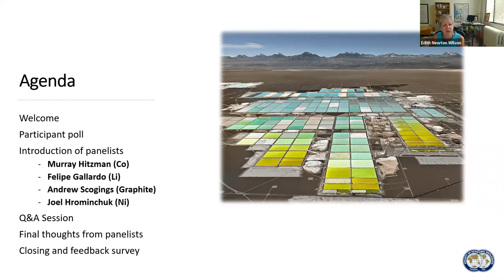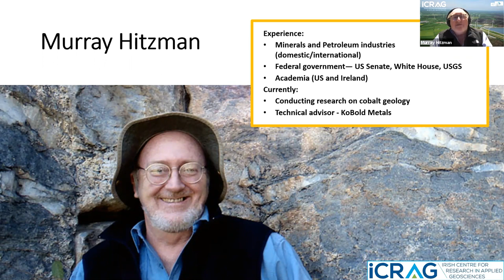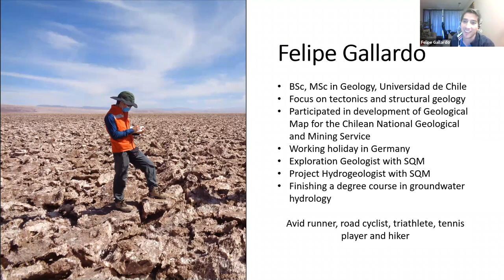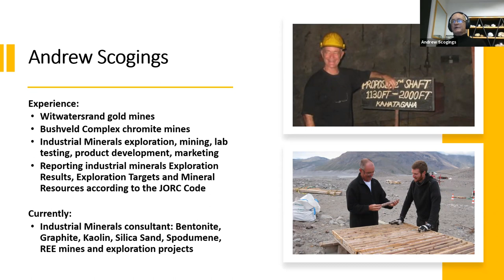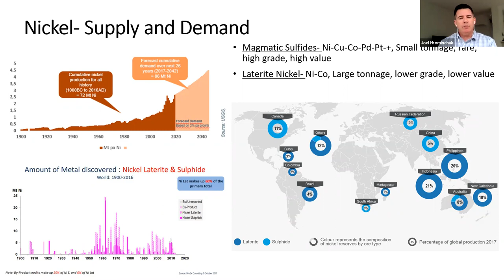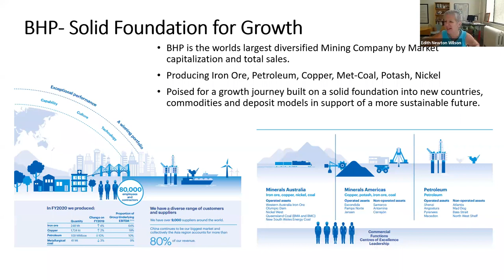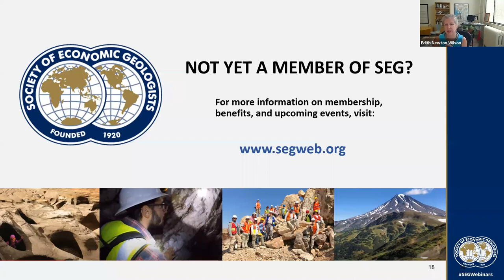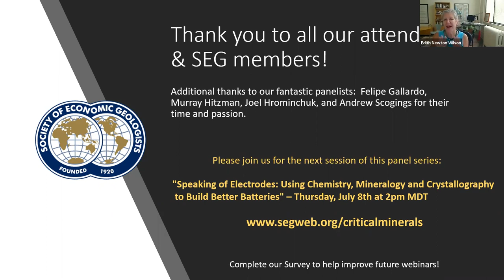Critical Minerals Webinar: Exploration and Mining of Energy Storage Materials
Critical Minerals Series, Theme 2: Exploration and Mining of Energy Storage Materials: Filling the Gap

This discussion will highlight where critical minerals are currently being explored for and mined, what these exploration models look like presently, and where resource potential is likely to develop in the future.

Specific focus will be given to the strategic elements of lithium, cobalt, graphite, and nickel — with an in-depth look at their growing significance and how exploration companies are shifting gears in order to meet rising global demand. From the Lithium Triangle of South America to the cobalt-rich central African Copperbelt, this is a superb opportunity to hear from world-class experts on how exploration trends are evolving to meet the challenges and needs of the new global energy economy.

Session Panelists
Felipe Gallardo, SQM
Murray Hitzman, iCRAG
Joel Hrominchuk, BHP
Andrew Scogings, KlipStone

Series Moderator
Edith Newton Wilson, Rock Whisperer LLC

Recorded on Thursday, April 29, 2021